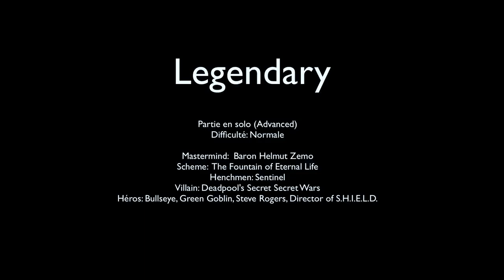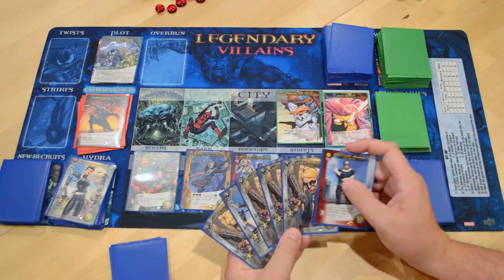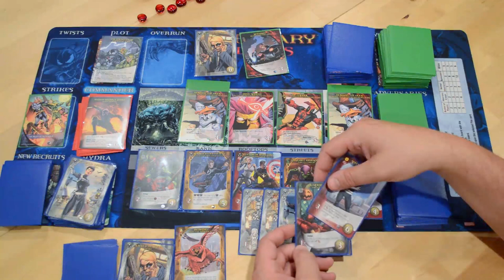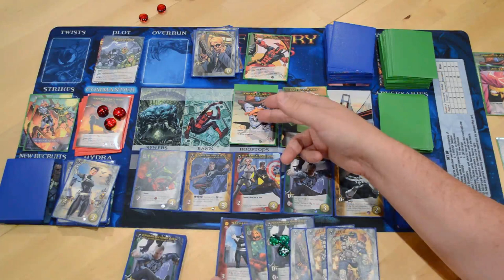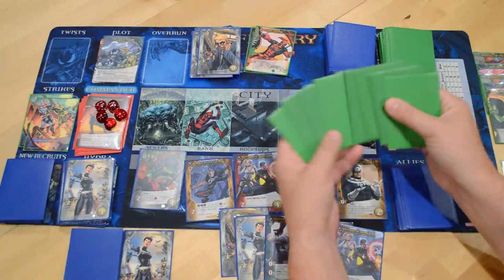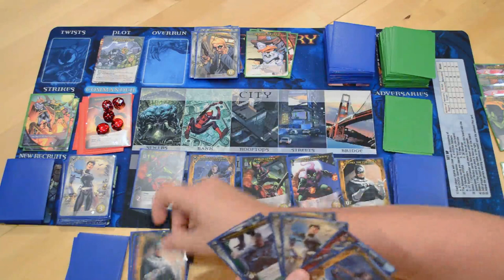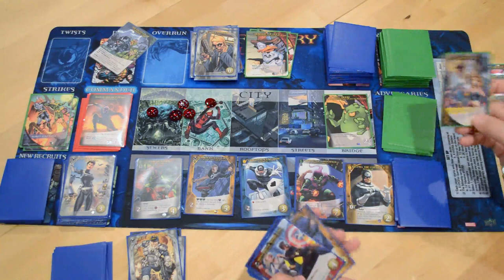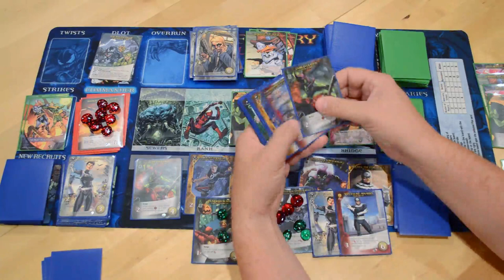Baron Helmut Zemo + The Fountain of Eternal Life